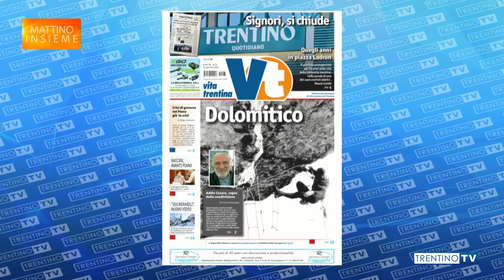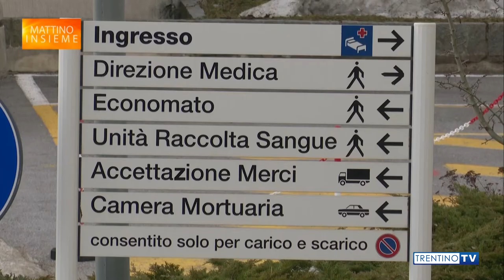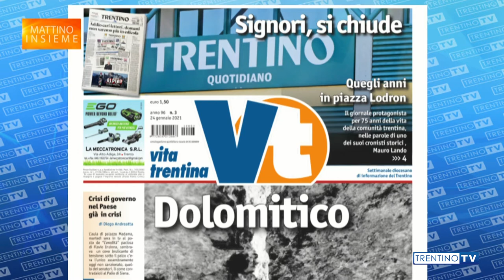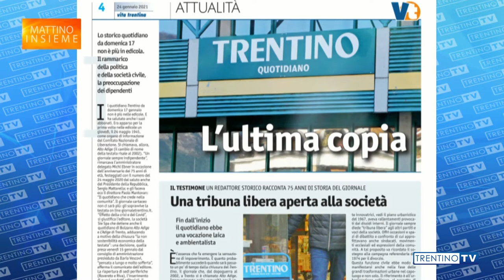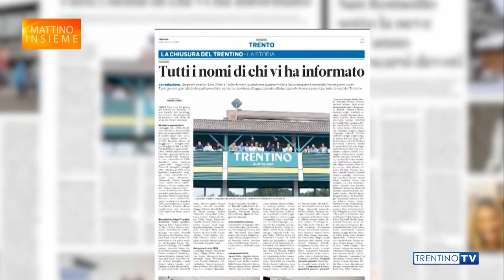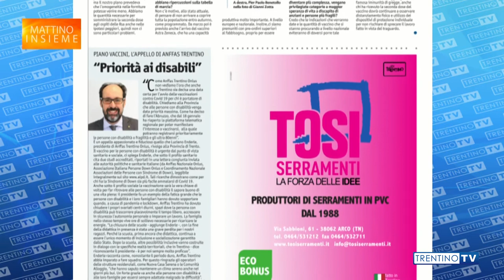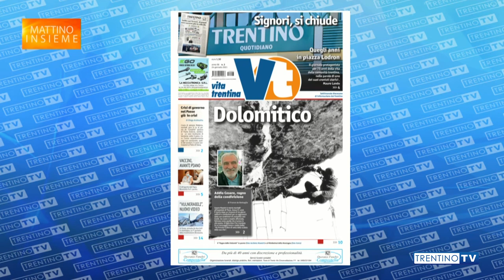Il direttore a “Mattino Insieme” del 21 gennaio presenta il nuovo numero di Vita Trentina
Il direttore Diego Andreatta presenta il numero di Vita Trentina in edicola da giovedì 21 gennaio 2021 a “Mattino Insieme”, il contenitore di Trentino TV condotto da Marco de Matthaeis.